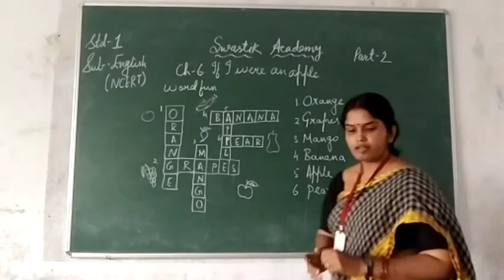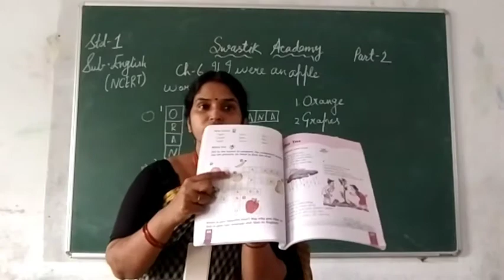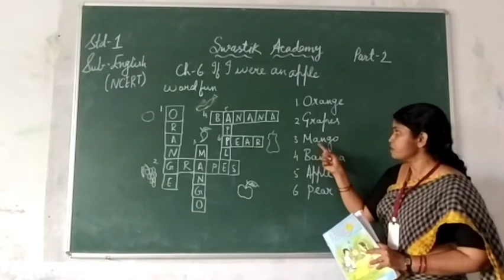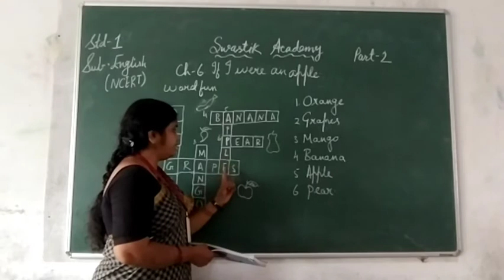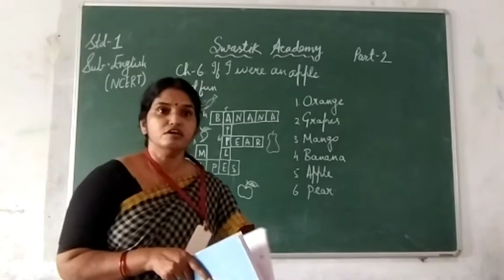STD 1 | ENGLISH 1 | CH-6 Part 2 | Swastik Academy | English Medium